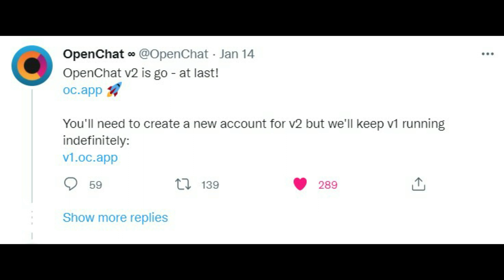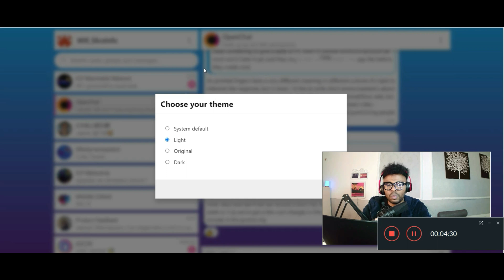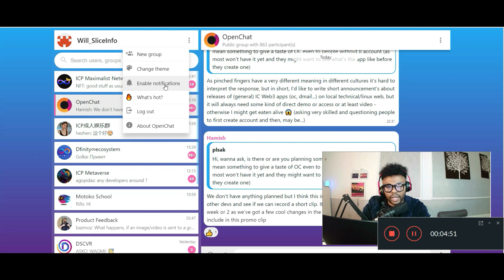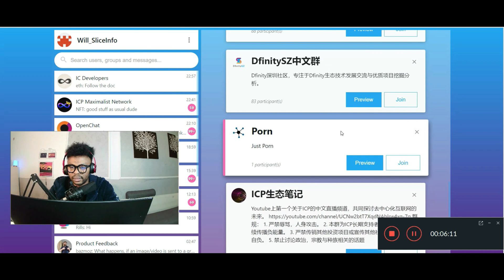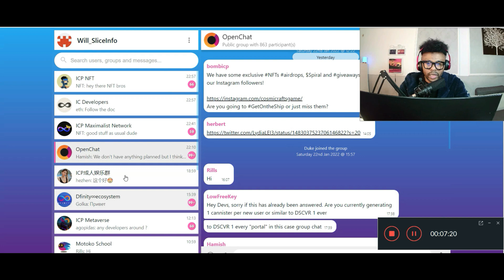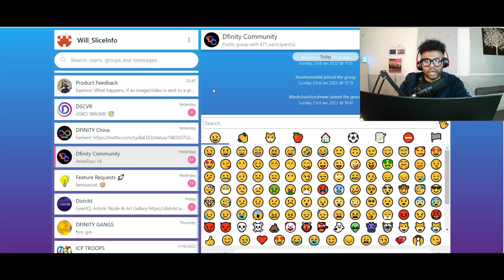OpenChat V2 on THE INTERNET COMPUTER(ICP) | Better than Telegram,Whatsapp or Wechat?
In this video:
-OpenChat Update information
-How to Sign up
-Review of Chat features
- Special features( what makes it Unique)